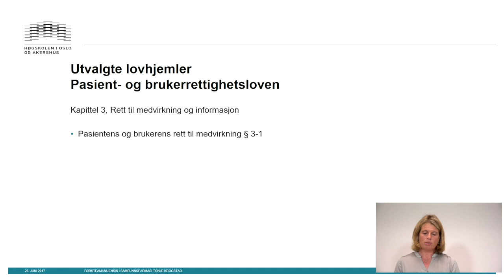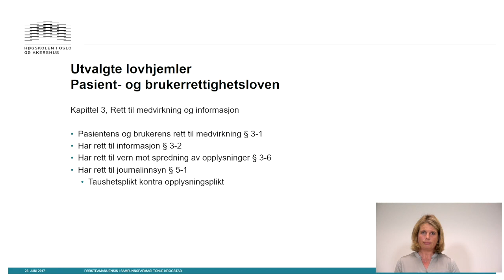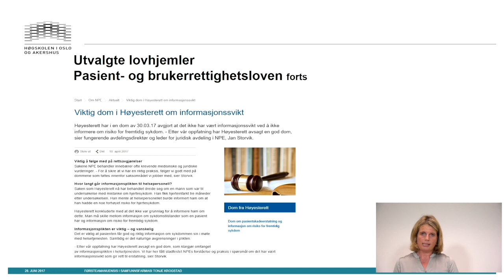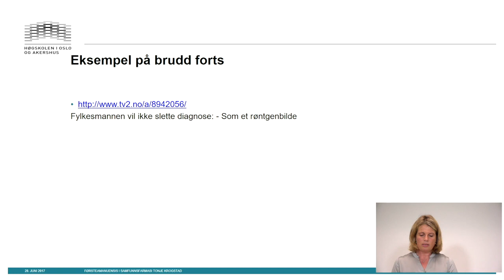Pasient- og brukerrettighetsloven 2 av 2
This video is about Pasient- og brukerrettighetsloven 2 av 2